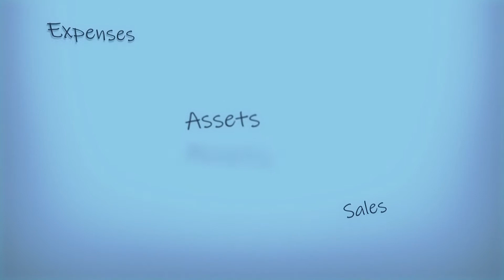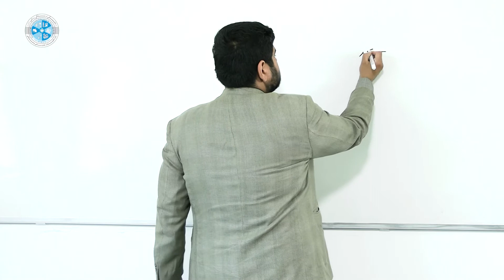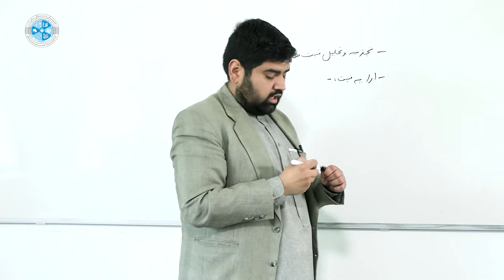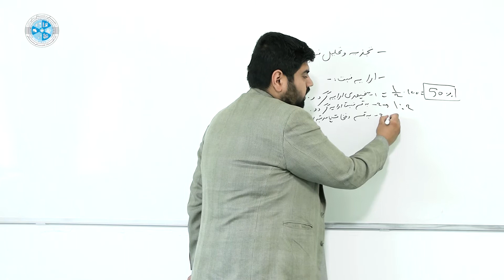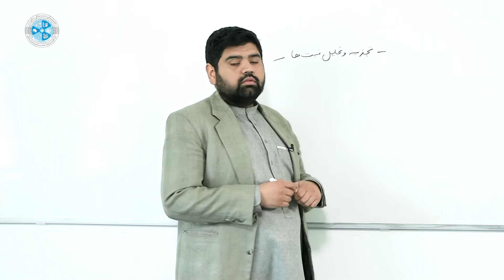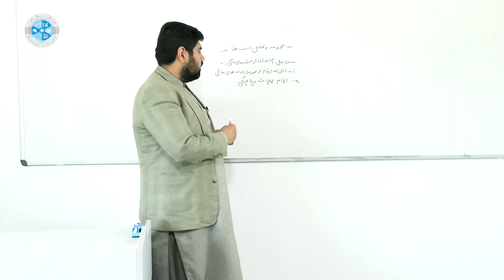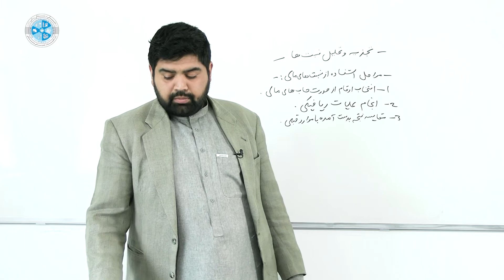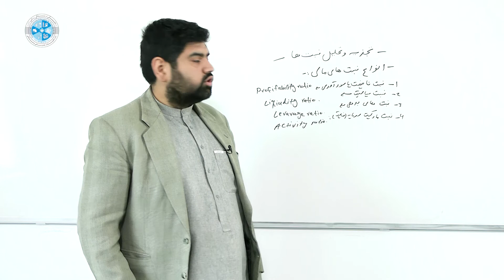Financial Management – Lesson 74 | مدیریت مالی – درس ۷۴ – تجزیه و تحلیل نسبت ها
رشته: محاسبه
صنف: چهاردهم
سمستر: دوم
مضمون: مدیریت مالی
موضوع: تجزیه و تحلیل نسبت ها
استاد: منصورالدین معراج

Faculty: Accounting
Class: 14th
Semester: 2nd
Subject: Financial Management
Teacher: Mansoorddin Meraj